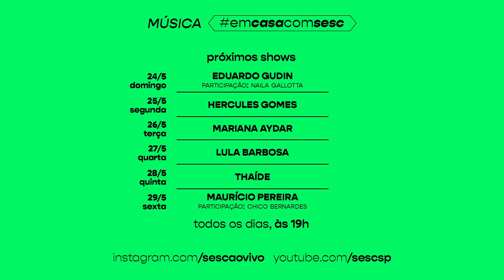Adriana Calcanhotto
Adriana Calcanhotto faz companhia pra você no Música EmCasaComSesc. Acompanhada apenas de um violão, Adriana interpreta sucessos da carreira, canções suas gravadas por outros intérpretes e algumas das músicas "que gostaria de ter escrito", num repertório especial que contempla os setlists de diferentes apresentações que fez pelos palcos do Sesc nos últimos anos.

Adriana Calcanhotto é cantora, compositora, instrumentista, produtora musical, arranjadora, escritora e ilustradora, além de ter uma carreira como professora e ser embaixadora da Universidade de Coimbra, em Portugal. Sua jornada musical começou nos anos 1980 em Porto Alegre, e em 1990, lançou seu álbum "Enguiço", que lhe rendeu o Prêmio Sharp de Revelação Feminina. Seguiram-se álbuns aclamados, como "Senhas" (1992) e "A Fábrica do Poema" (1994). Adriana experimentou o formato de voz e violão em "Público" (2000), que gerou um DVD e inúmeros shows pelo Brasil. Ao longo de sua carreira, também introduziu o heterônimo infantil Adriana Partimpim, vencendo o Grammy Latino.

Setlist:
00:00 Início
01:03 O Nome da Cidade (Caetano Veloso)
07:39 Cariocas (Adriana Calcanhotto)
10:03 Esquadros (Adriana Calcanhotto)
17:08 Para Lá (Adriana Calcanhotto / Arnaldo Antunes)
20:24 Depois De Ter Você (Adriana Calcanhotto)
24:43 Mais Feliz (Bebel Gilberto / Cazuza / Dé)
28:02 Inverno (Adriana Calcanhotto / Antônio Cícero)
30:55 Seu Pensamento (Dé Palmeira)
34:32 Metade (Adriana Calcanhotto)
38:05 Mentiras (Adriana Calcanhotto)
43:04 Devolva-me (Lilian Knapp / Renato Barros)
47:02 Eu Sei Que Vou Te Amar (Vinícius de Moraes)
50:43 Uns Versos (Adriana Calcanhotto)
58:27 Fico Assim Sem Você (Cacá Moraes / Abdullah)
1:04:58 Lembrando Da Estrada (Adriana Calcanhotto)
1:07:51 Vambora (Adriana Calcanhotto)

Ficha Técnica
Voz e violão: Adriana Calcanhotto

Classificação: Livre

Conheça o programa Mesa Brasil do Sesc: mesabrasil.sescsp.org.br